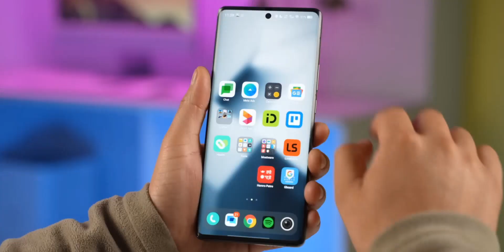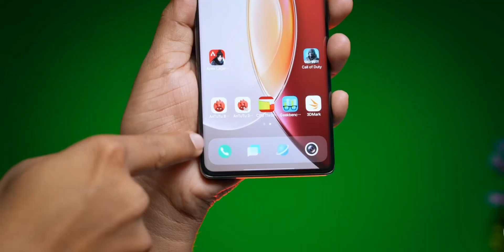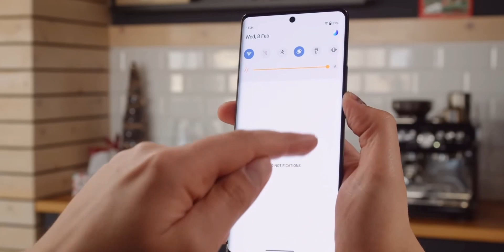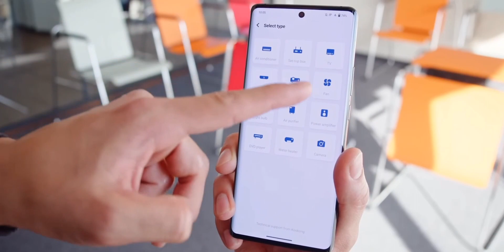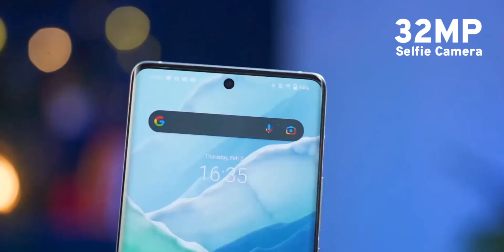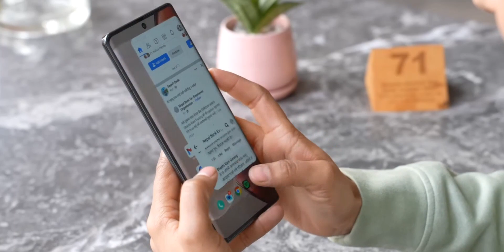Vivo X90 Pro 5g - "1' Inch SENSOR" | Vivo X90 Pro Price In India, India Launch, Review, DM9200, 120W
So Hello Guy's, Techy Ave Ke Naye Video Me Aap Shabhi Ka Swaagat Hai. Aaj Ki Video Me Mai Aapko Vivo X90 Pro Ke Specifications, Expected Price & Confirm India Launch Ke Bare Me Baatane Wala Hoon.

🔲VIVO X90 PRO 5G: Specifications, Price & India Launch Date
To Dosto Yahan Par 6.78Inch 2K 120Hz E6 AMOLED Display, MediaTek Dimensity 9200 SOC, 50MP(OIS) Triple Camera, 32MP Selfie Camera, 4870mAh Ki Battery Jisko Charge Karne Ke Liye 120W Wire/ 50W Wireless Fast Charging Ka Support Milega. 60K Se Iski Price India Me Start Ho Sakti Hai. To Detail Me Janne Ke Liye Video Ko Last Tak Continue Kijiye

Releted Search

About Channel:-